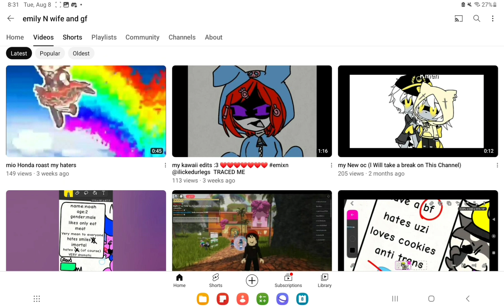Poor N || (RIP my eyes 💀) || Music is mine!